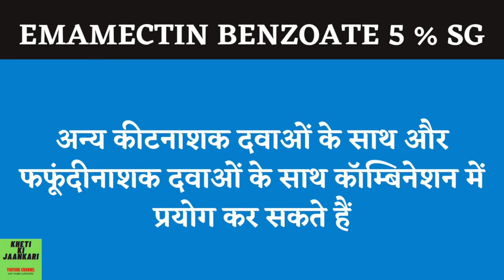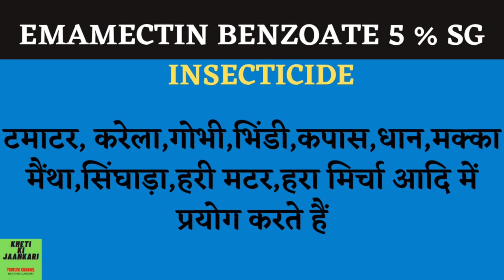Emamectin Benzoate5sg //Price Dose// Thrips,Mites,Bollworm control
सुंडी कंट्रोल
मकड़ी कंट्रोल
थ्रिप्स कंट्रोल
सभी फसलो में इस कीटनाशक का प्रयोग करते हैं
फसल की किसी भी अवस्था के लिए सुरक्षित है
मात्रा 100 ग्राम प्रति एकर
दलहनी फसलों में,तिलहनी फसलो में,बागबानी में,धान ,गेंहू, हरी सब्जियों में, सिंघाड़े में प्रभावी ढंग से कीट नियंत्रण कर सकते हैं, कम प्रयोग मात्रा के चलते किफायती कीटनाशक है
MITES CONTROL
THRIPS CONTROL
BOLLWORM CONTROL
Crystal missile insecticide
thrips control
thrips control insecticide
thrips control best insecticide
thrips control in cotton
thrips control in chilli
thrips and mites control